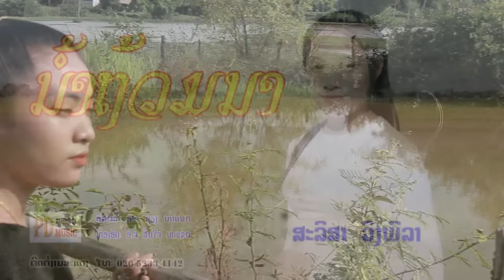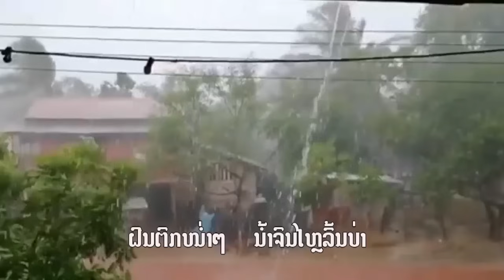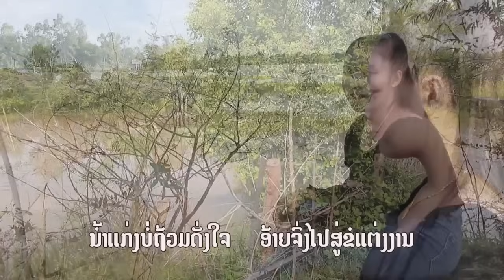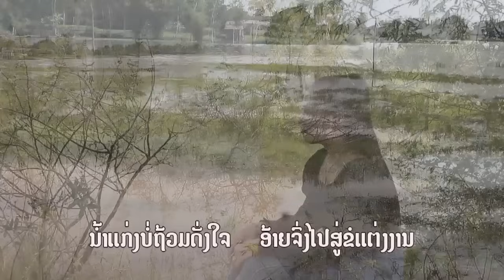(น้ำท่วมนา)ນ້ຳຖ້ວມນາ ຮ້ອງໂດຍ ສະລິສາ ວົງພິລາ [Official MV] I PD MUSIC OFFICIAL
ເພງ ນ້ຳຖ້ວມນາ
ນັກຮ້ອງ ສະລິສາ ວົງພິລາ
ແຕ່ງໂດຍ ອ.ຈ. ທອງດຳ  ກອງດວງດີ

ສາມາດຟັງເພງນີ້ໄດ້ທີ່ Spotify, Apple Music, deezer ແລະ amazon music ຕາມລິ້ງນີ້

ບໍ່ອະນຸຍາດໃຫ້ນຳເພງນີ້ໄປອັບລົງຊ່ອງທາງອື່ນໂດຍບໍ່ໄດ້ຮັບອະນຸຍາດຈາກຄ້າຍເພງ
ຖ້າພົບການລະເມີດຈະດຳເນີນຕາມກົດໝາຍ